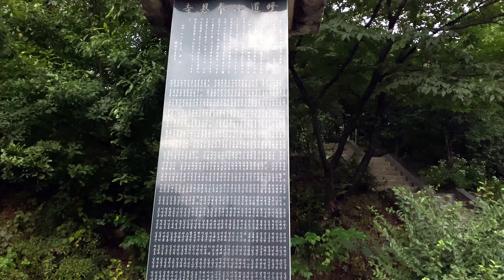[4K] 🇰🇷 Walking around Bongeunsa Buddhist Temple ｜ 봉은사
ALGUNOS DE NUESTROS MEJORES VIDEOS ABAJO
SOME OF OUR BEST VIDEOS DOWN BELOW

반갑습니다. NBO EXPOLORER입니다!

오늘은 서울시 강남구 삼성동에 위치한 사찰인 ‘봉은사’를 걸어볼게요. 봉은사는 신라시대의 고승 연회국사가 794년(원성왕 10)에 견성사(見性寺)란 이름으로 창건한 사찰인데, 아직도 그 모습이 잘 보존되어 있습니다. 저와 함께 봉은사를 둘러보며 서울이라는 대도시 한복판에서 잠시나마 마음의 평화를 얻어가실 수 있으면 좋겠습니다. Let’s go!

Hi! This is NBO Explorer!

Bongeunsa is a Buddhist temple located in Samseong-dong, Gangnam-gu in Seoul, South Korea. It was founded in 794 during the reign of King Wonseong by the monk Yeon-hoe, then the highest ranking monk of Silla Dinasty and originally named Gyeonseongsa

Hope you enjoy and see you on the next walk!

¡Hola! Soy NBO Explorer!

Bongeunsa es un templo budista ubicado en Samseong-dong, Gangnam-gu en Seúl, Corea del Sur. Fue fundada en 794 durante el reinado del rey Wonseong por el monje Yeon-hoe quien entonces era el monje de más alto rango de la dinastia de Silla, y originalmente llamado Gyeonseongsa.

Espero que disfrutes y nos vemos en la proxima caminata!

walkingtour, relax, ASMR, streets, highways, cityscapes, relaxing sounds, south korea, Korea, Seoul, travel guide, nature, nature sounds, ambience sounds, binaural sound, video, gimbal, photography,
street shooting, 워킹 투어, 힐링, 도시 촬영, 가이드, 먹자골목